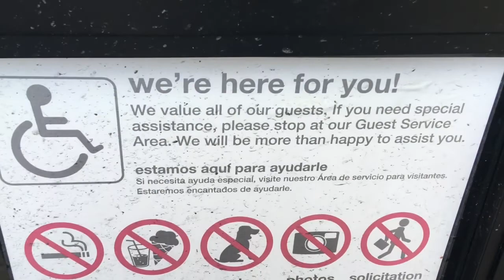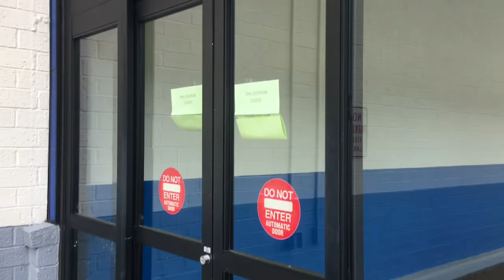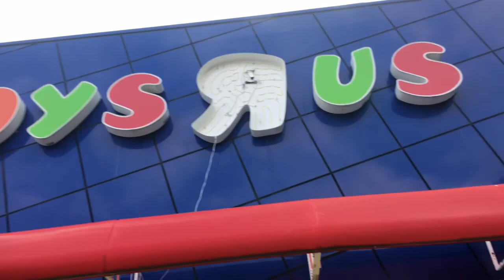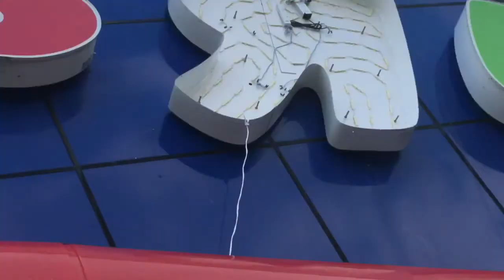Toys R Us Monroeville, PA